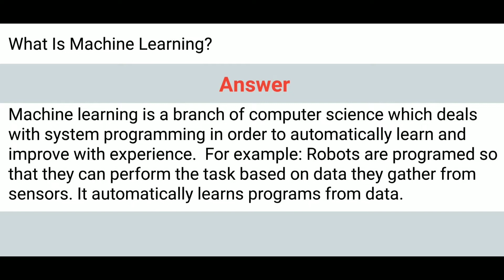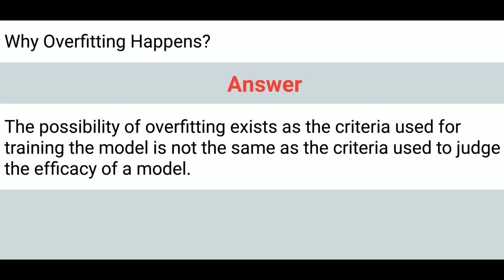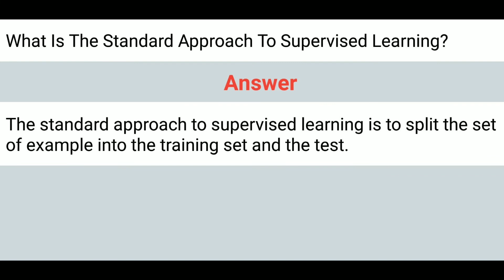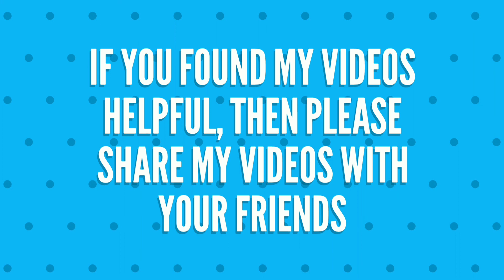10 most asked Machine Learning Interview Questions and Answers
Here are some of my recommendations for your reference that might be helpful for you. So, check it out these links.!  I rate 4.5/5.

Machine Learning with Python and R for Dummies

Pattern Recognition and Machine Learning (Information Science and Statistics)

For Kindle Devices Offers:: 👇👇

Kindle Device 1:👇👇

Kindle Device 2:👇👇